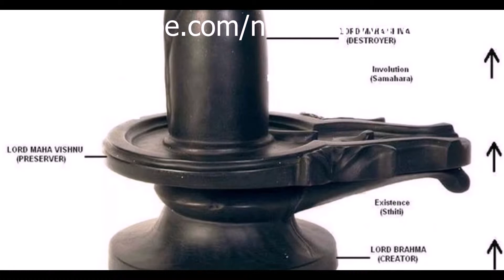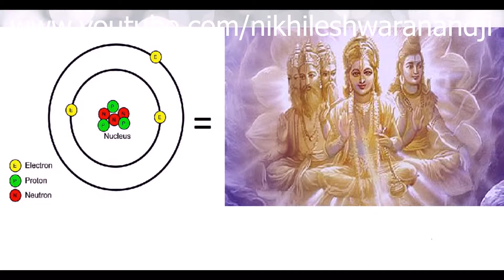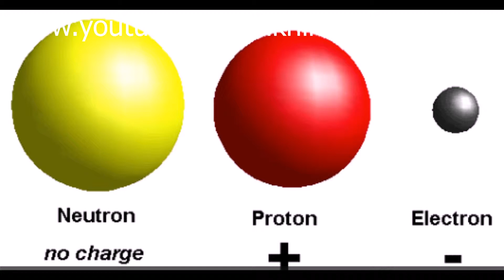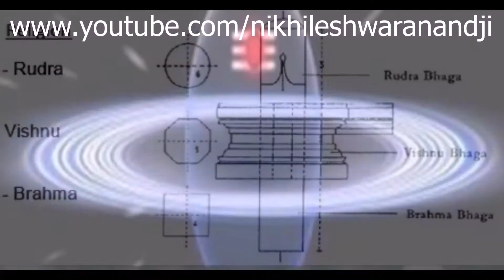Shiv Sadhana 1985 (17) शिव साधना शिबिर १७ सद्गुरुदेव नारायण दत्त श्रीमाली-सद्गुरुदेव निखिलेश्वरानंद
Jai Sadgurudev !
In 1985 Sadhguru Dr. Narayan Dutt Shrimali ( Sadguru Swami Nikhileshwaranand ) conducted a shivir in Jodhpur for 9 days on Lord Shiva.   In these 9 days the Shadhaks of Siddhashram Sadhak Parivar were made to perform some extremely rare sadhana and prayog.    The sadhna that Sadhguru Dr. Narayan Dutt Shrimali ( Sadguru Swami Nikhileshwaranand ) accompalished in this shivir are so scarce that one cannot find any citation of them in any of the old religious scriptures or books.     The Sadhakas were also gifted by a shivling made out of herbs (jadibuti) also known as Jadibuti Shivling.     The recording of Shiv Sadhana Shivir conducted by Sadhguru Dr. Narayan Dutt Shrimali ( Sadguru Swami Nikhileshwaranand ) at Jodhpur city in 1985 is of 48 parts with duration of 13 hours approximately

१९८५ में परमपूज्य सद्गुरुदेव डॉ नारायण दत्त श्रीमाली ( सद्गुरुदेव स्वामी निखिलेश्वरानंद ) ने जोधपुर में एक विशेष शिबिर का आयोजन किया था।   ये शिवबीर ९ दिन की था और पूर्ण तेरह से भगवान शिव को समर्पित था।       इन ९ दिनों में सिद्धाश्रम साधक परिवार के साधको को परमपूज्य सद्गुरुदेव डॉ नारायण दत्त श्रीमाली ( सद्गुरुदेव स्वामी निखिलेश्वरानंद ) ने अति दुर्लभ साधना और प्रयोग करवाए।    ये साधनाए इतनी दुर्लभ थी की इनका जिक्र पुराने ग्रन्थ और धार्मिक पुस्तकों में भी मिलना मुश्किल है।    साधको को जड़ीबूटी से निर्मित शिवलिंग भी दिया गया था।   परमपूज्य सद्गुरुदेव डॉ नारायण दत्त श्रीमाली ( सद्गुरुदेव स्वामी निखिलेश्वरानंद ) द्वारा निर्मित शिव साधना शिबिर का रिकॉर्डिंग 48 भाग में है और इसकी अवधि १३ घंटे है।